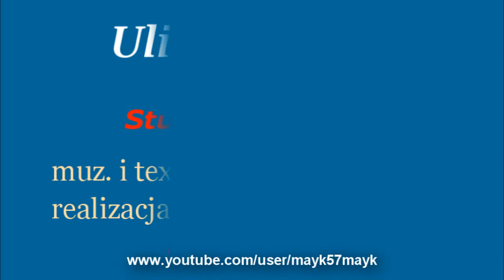Uliczny blues - Mariusz Czakon - Studio Amorek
.czasem przyjemnie jest zagrać na ulicy..